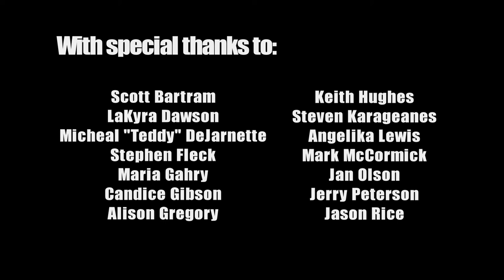Not In My House Documentary Sneak Peek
"Not in My House" is a collaboration between Kristi Faulkner Dance and the Ruth Ellis Center to engage and inspire LGBTQ youth through performance and storytelling. This nearly 2 year long collaboration involves movement workshops, the creation of an original live performance blending the aesthetics of vogue and contemporary dance, and the filming of a documentary that explores how dance has been integral in shaping and defining the identities of many LGBTQ youth in Detroit. Through this project, we hope to provide LGBTQ youth and their families with the tools to have open, honest, and loving communication so that identity and difference can be celebrated and used to unite, rather than to divide.

For more information about the Ruth Ellis Center, visit ruthelliscenter.org

This project is supported in part by the John S and James L Knight Foundation and the Michigan Council for Arts and Cultural Affairs.